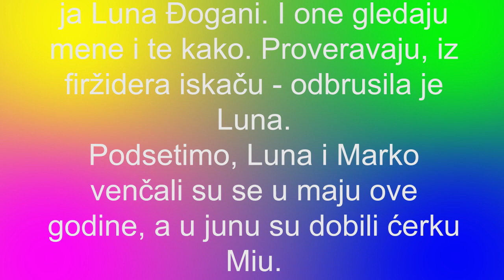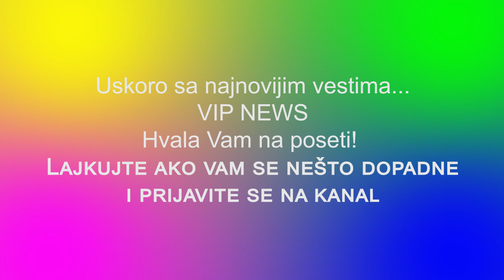LUNA DJOGANI - ŠPIJUNIRALA SAM MARKOVE BIVŠE DEVOJKE, I ONE MENE UHODE